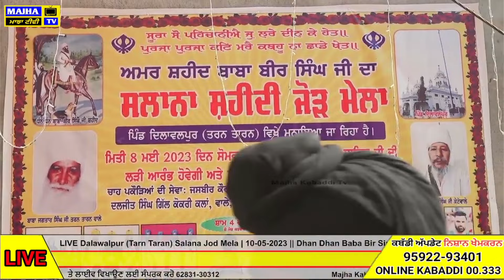ਬਾਬਾ ਬੀਰ ਸਿੰਘ ਜਿਹਾ ਸੂਰਮਾ ਨਈ ਜੰਮ ਦੀਆ ਮਾਵਾਂ || Bibi Dalir Kaur || Majha Tv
Majha Tv